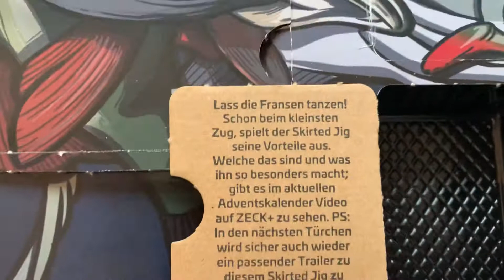Zeck Fishing Adventskalender 2021 Tür 19